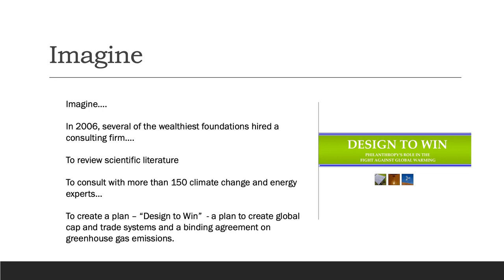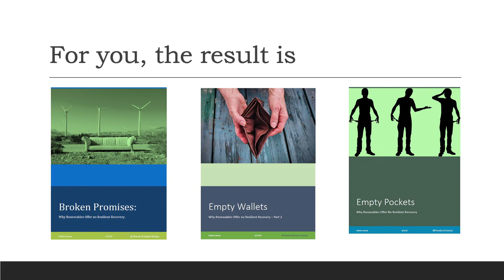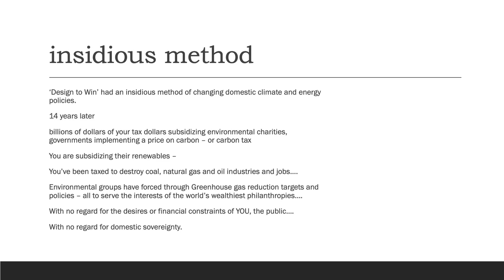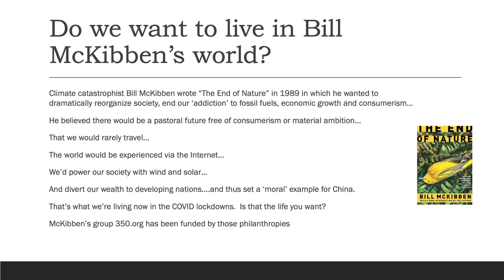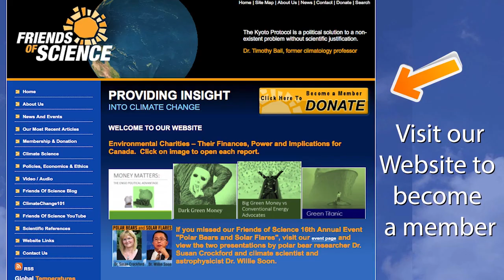Imagine a Sea Change in the World Economy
Matthew Nisbet has written a lot about large philanthropies and their efforts to create global cap and trade markets. This short video offers a plain language overview drawn from this work Interestingly enough, ZeroHedge predicted in 2009 that carbon markets could lead to an economic crash.
Is that what happened? French economist Henri Lepage has some thoughts on the global economic collapse, which he says preceded the COVID crisis.